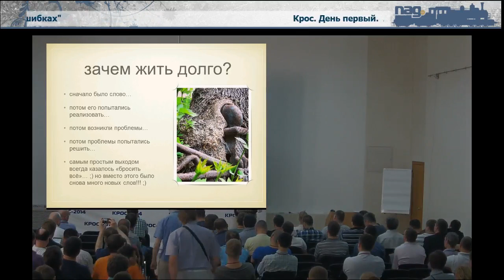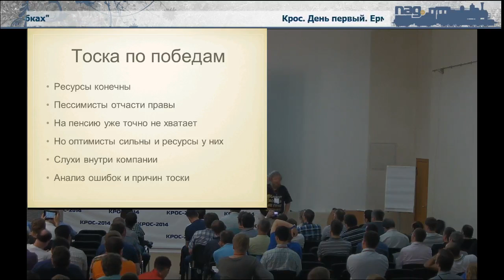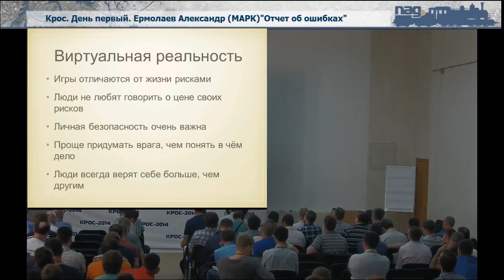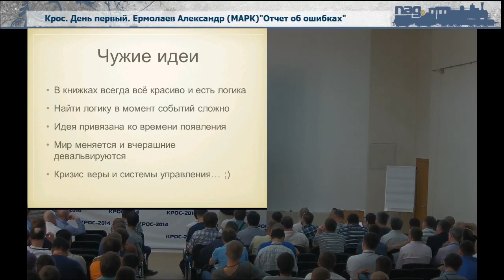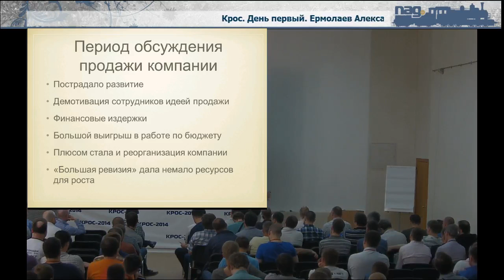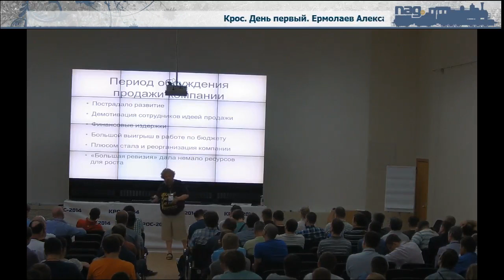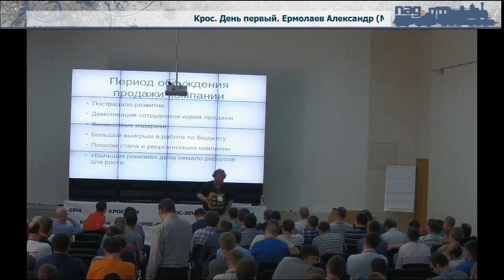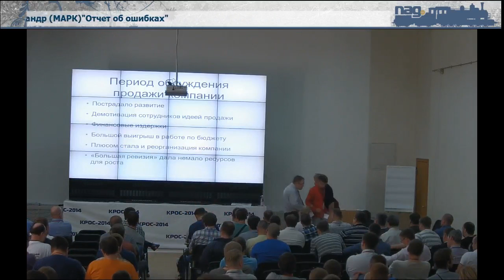Отчет об ошибках - Ермолаев Александр (Марк), КРОС-2014, 22 мая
Доклад: Отчет об ошибках.